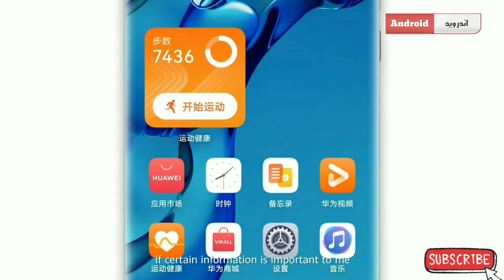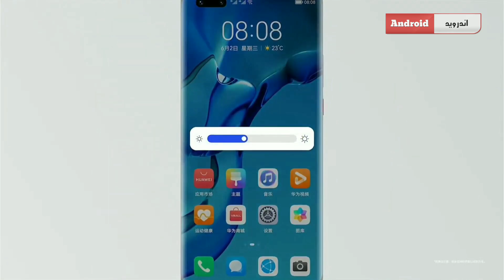تحديث HarmonyOS 3.0 من هواوي المميزات و الهواتف التي سوف تحصل عليه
harmonyos 3.0 harmonyos 3.0 français harmonyos 3.0 download harmonyos 3.0 trailer huawei harmonyos 3.0 harmony os 3.0 deutsch harmony os 3.0 обзор